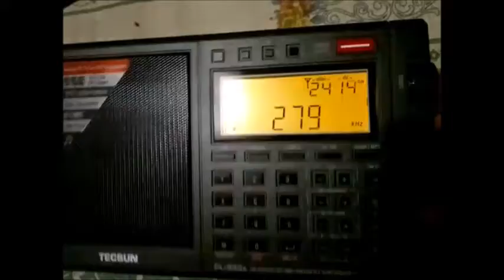LW 270 khz Watan @ Corfu 8/12/20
Corfu Greece about 21:15 utc time, 8/12/20 ... you may just hear at frequency blow some kind of talk at the background .. this is so far the best i get get (internal radio ferrite antenna) seems they transmitting with very low sound